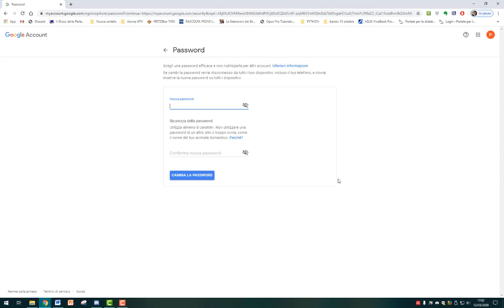cambio password in Google Suite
ICS FERMI DI MONDOLFO - DIDATTICA MULTIMEDIALE A DISTANZA